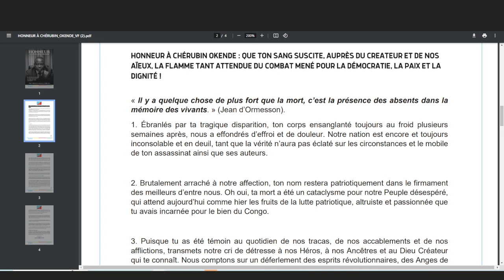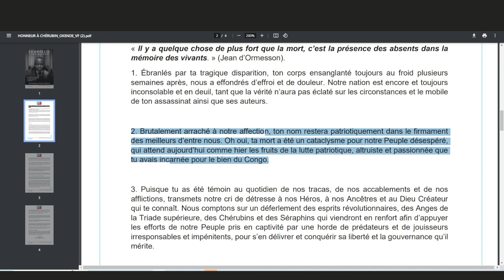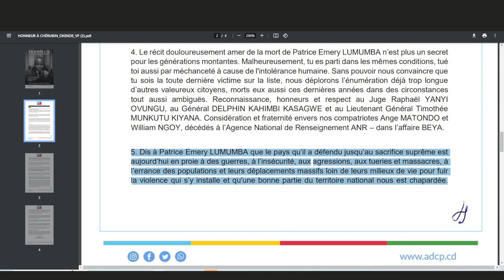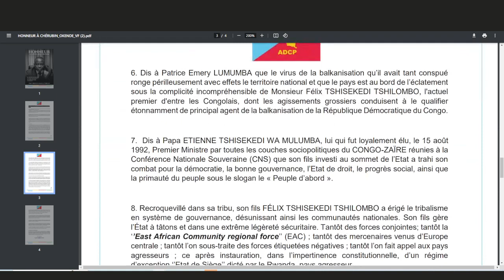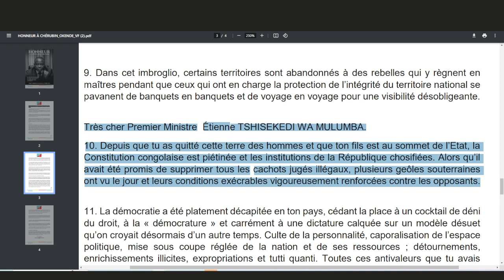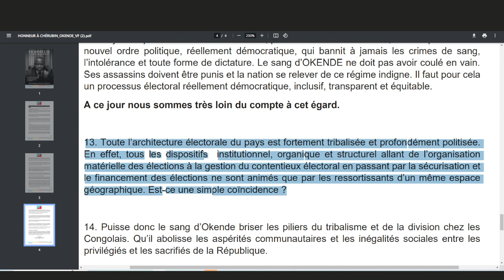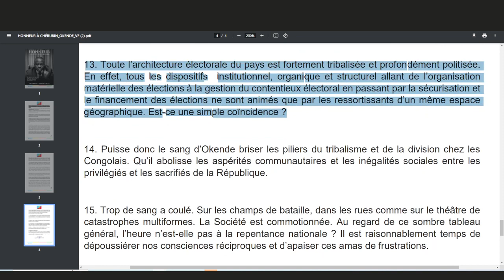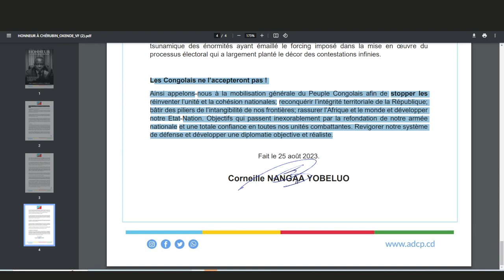AUDIO: HONNEUR À CHÉRUBIN OKENDE - PAR CONEILLE NANGAA YOBELUO, C'EST MIEUX D'ÉCOUTER QUE DE LIRE !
HONNEUR À CHÉRUBIN OKÉNDÉ: QUE TON SANG SUSCITE, AUPRÈS DU CREATEUR ET DE NOZAÏEUX, LA FLAMME TANT ATTENDUE DU COMBAT MENÉ POUR LA DÉMOCRATIE, LA PAIX ET LA
DIGNITÉ !
«Il y a quelque chose de plus fort que la mort, c’est la présence des absents dans lamémoire des vivants. » (Jean d’Ormesson).
1. Ébranlés par ta tragique disparition, ton corps ensanglanté toujours au froid plusieurs semaines après, nous a effondrés d’effroi et de douleur. Notre nation est encore et toujours inconsolable et en deuil, tant que la vérité n’aura pas éclaté sur les circonstances et le mobile de ton assassinat ainsi que ses auteurs.
2. Brutalement arraché à notre affection, ton nom restera patriotiquement dans le firmament des meilleurs d’entre nous. Oh oui, ta mort a été un cataclysme pour notre Peuple désespéré,
qui attend aujourd’hui comme hier les fruits de la lutte patriotique, altruiste et passionnée que tu avais incarnée pour le bien du Congo.
3. Puisque tu as été témoin au quotidien de nos tracas, de nos accablements et de nos afflictions, MOUNKOUTOU KIYANA. Considération et fraternité envers nos compatriotes Ange MATONDO et William NGOY, décédés à l’Agence National de Renseignement ANR – dans l’affaire BEYA.
5. Dis à Patrice Emery LUMUMBA que le pays qu’il a défendu jusqu’au sacrifice suprême est aujourd’hui en proie à des guerres, à l’insécurité, aux agressions, aux tueries et massacres, à l’errance des populations et leurs déplacements massifs loin de leurs milieux de vie pour fuir la violence qui s’y installe et qu'une bonne partie du territoire national nouZé chapardée.
6. Dis à Patrice Emery LUMUMBA que le virus de la balkanisation qu’il avait tant conspué ronge périlleusement avec effets le territoire national et que le pays est au bord de l’éclatement sous la complicité incompréhensible de Monsieur Félix TSHISEKEDI TSHILOMBO, l'actuel premier d'entre les Congolais, dont les agissements grossiers conduisent à le qualifier
étonnamment de principal agent de la balkanisation de la République Démocratique du Congo.
7. Dis à Papa ETIENNE TSHISEKEDI WA MULUMBA, lui qui fut loyalement élu, le 15 août 1992, Premier Ministre par toutes les couches sociopolitiques du CONGO-ZAÏRE réunies à la Conférence Nationale Souveraine (CNS) que son fils investi au sommet de l’Etat a trahi son
combat pour la démocratie, la bonne gouvernance, l’Etat de droit, le progrès social, ainsi que la primauté du peuple sous le slogan le « Peuple d’abord ».
8. Recroquevillé dans sa tribu, son fils FÉLIX TSHISEKEDI TSHILOMBO a érigé le tribalisme en système de gouvernance, désunissant ainsi les communautés nationales. Son fils gère l’État à tâtons et dans une extrême légèreté sécuritaire. Tantôt des forces conjointes; tantôt la ‘’East African Community regional force’’ (EAC) ; tantôt des mercenaires venus d’Europe
centrale ; tantôt l’on sous-traite des forces étiquetées négatives ; tantôt l’on fait appel aux pays agresseurs ; ce après instauration, dans l’impertinence constitutionnelle, d’un régime d’exception ‘’Etat de Siège’’ dicté par le Rwanda, pays agresseur.
9. Dans cet imbroglio, certains territoires sont abandonnés à des rebelles qui y règnent en maîtres pendant que ceux qui ont en charge la protection de l’intégrité du territoire national se pavanent de banquets en banquets et de voyage en voyage pour une visibilité désobligeante.
Très cher Premier Ministre Étienne TSHISEKEDI WA MULUMBA.
10. Depuis que tu as quitté cette terre des hommes et que ton fils est au sommet de l’Etat, la Constitution congolaise est piétinée et les institutions de la République chosifiées. Alors qu’il avait été promis de supprimer tous les cachots jugés illégaux, plusieurs geôles souterraines ont vu le jour et leurs conditions exécrables vigoureusement renforcées contre les opposants.